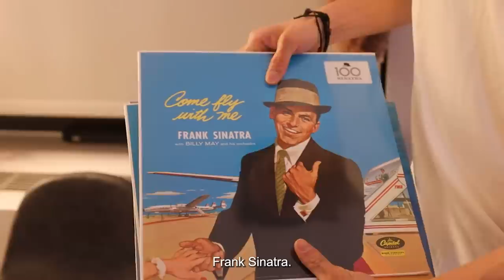My NYC Apartment Tour: $3,540/Month in Manhattan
This is the tour of my $3540/month apartment in NYC Manhattan. It's a small but cozy studio apartment that I would love to show you. So come on in ~

Checkout Maeil Soy Milk and Amazing Oat at H Mart
Available online for Manhattan Delivery